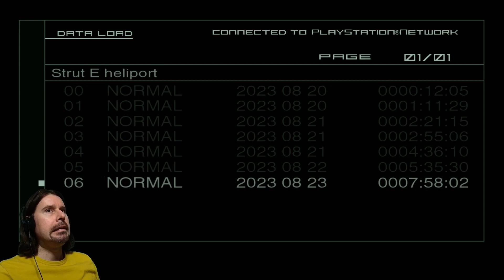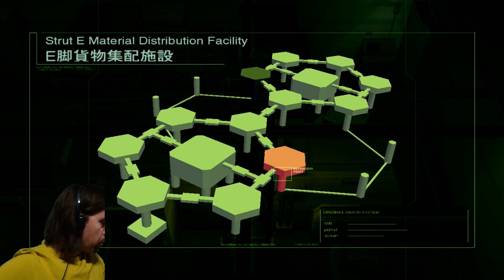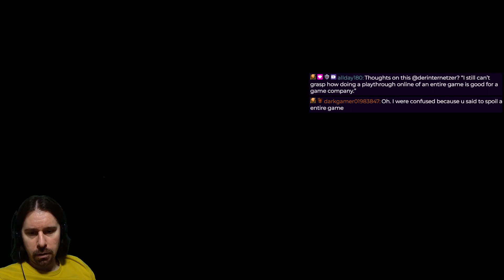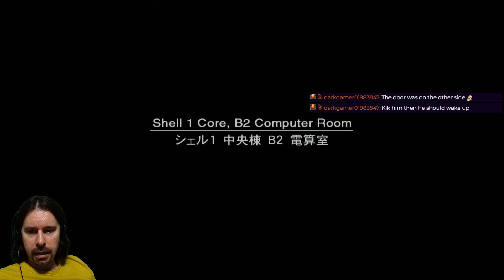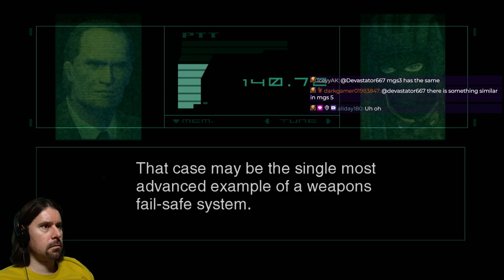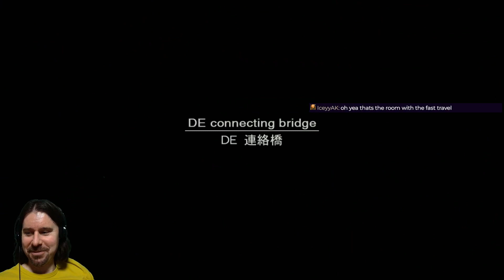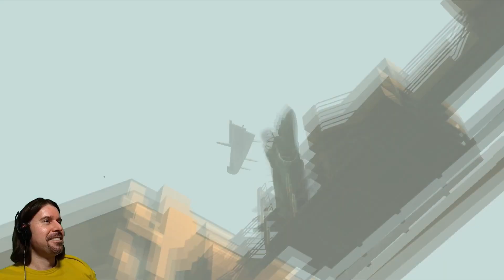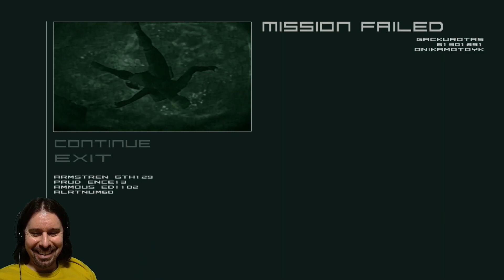Metal Gear Solid 2 - Full Playthrough 4/6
Originally released for Sony Playstation 2, we're playing the port on the PS3.
It's part of the "Metal Gear-athon" in which we're playing all the games of the Metal Gear Legacy Collection + MGS V.

Hideo Kojima was again in the lead of the development of Metal Gear Solid 2. It fits perfectly in the franchise and puts the previous MGS mechanics and story on the next level. You can find the previous titles (beginning with Metal Gear 1 for MSX) on this channel in another playlist.

What makes this game innovative are many enhancements to the previous Metal Gear formula. You can target enemies now in a first person view and aim for specific body parts or electric devices. Previously this only worked with the sniper. The alert mechanic is extremely well designed with guards first checking suspicious activity and after confirmation calling reinforcements via radio. Mission objectives are more complex and require a thourough investigation of the environment.
All in all the team created a vastly improved experience compared to Metal Gear Solid from 1998.